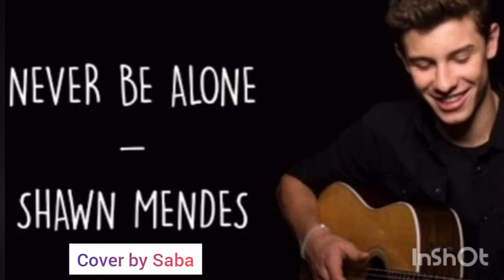Never be alone by Shawn Mendes cover